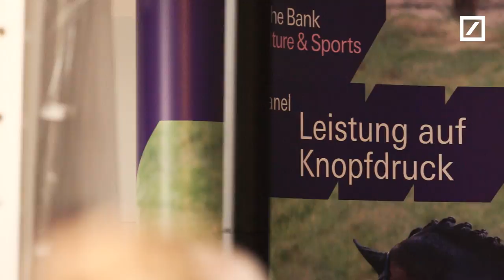Leistung auf Knopfdruck | Workshop | Deutsche Bank Reitsport-Akademie